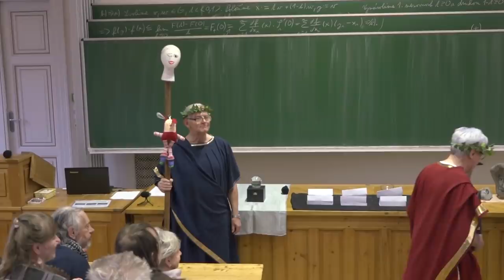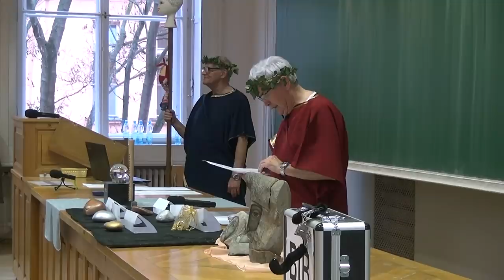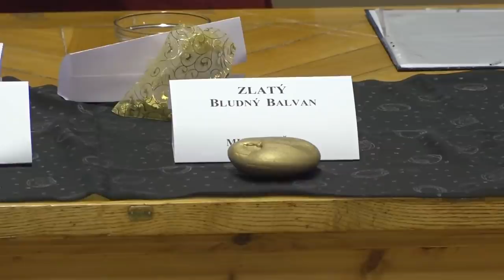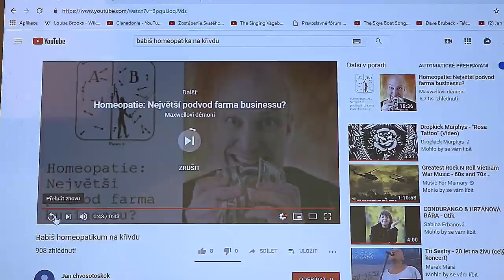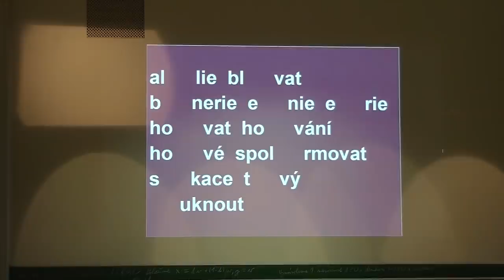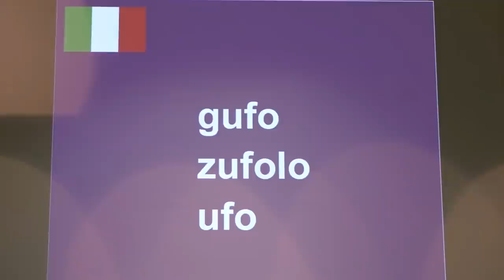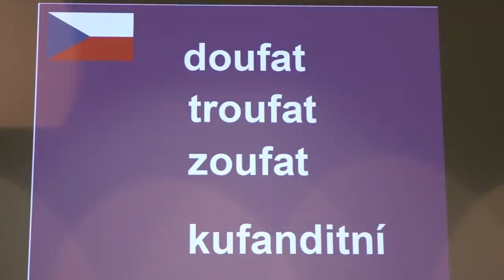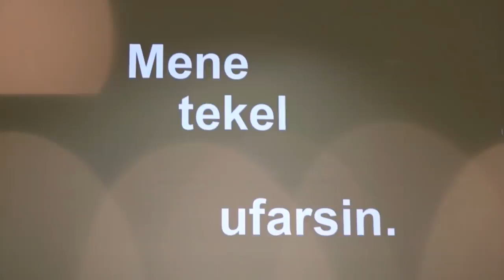Bludný balvan za rok 2018 (Český klub skeptiků SISYFOS 15.3.2019)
Záznam jednadvacátého ročníku slavnostního udílení Bludných Balvanů za rok 2018 Českým klubem skeptiků SISYFOS, z.s. Trofeje za matení veřejnosti předával 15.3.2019 v posluchárně M1 v budově MFF UK Jiří Grygar s družinou.

Ocenění v kategorií jednotlivců:
Zlatý Bludný balvan získal MUDr. Jan Šula alias MUDr. Ian Sulla za propagaci myšlenky, že by akademické tituly měly být dědičné, a za příspěvek k poznání významu zmrzliny pro laboratorní medicínu.

Stříbrný Bludný balvan obdržel Michal "Shark" Hašek za revoluční propojení onkologie, psychologie, imunologie, spinologie a cest na Bali.

Bronzový Bludný balvan dostala Katarína "archanděl Uriel" Kuňová za používání alternativních technik vyšetřování a trestání těžkých zločinů.

A v kategorií družstev:
Zlatý Bludný balvan obdrželi Tomio Okamura, Věra Adámková, Andrej Babiš, a další hvězdy českého politického nebe za blábolení a šíření pitomostí v oblasti zdravotnictví a vědy.

Stříbrný Bludný balvan získala Česká asociace veterinárních lékařů malých zvířat za podporování odborné úrovně veterinárních lékařů v homeopatii jakožto alternativní metodě.

Bronzový Bludný balvan náleží Redakci časopisu Nová Regena za pravidelnou dávku nepravd, pseudověd a mýtů.

(Zdroj notace: Sisyfos.cz)